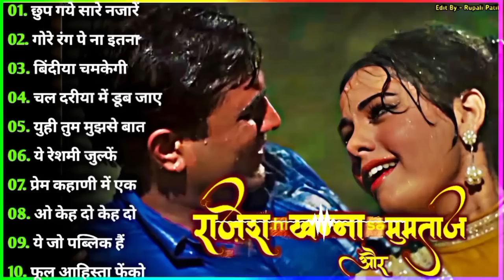Rajesh Khanna Mumtaz Hit Songs | राजेश खन्ना और मुमताज़ | सदाबहार पुराने गाने | Old Romantic songs